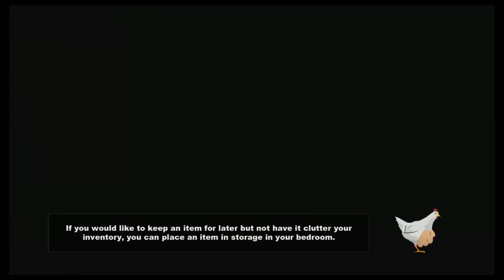South Park : The Stick of Truth gameplay #10 (Canada)